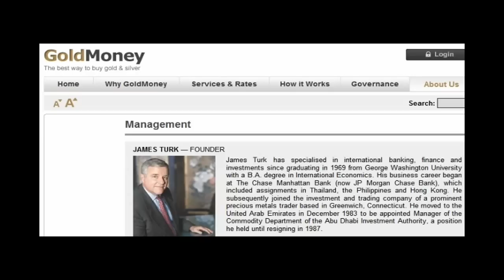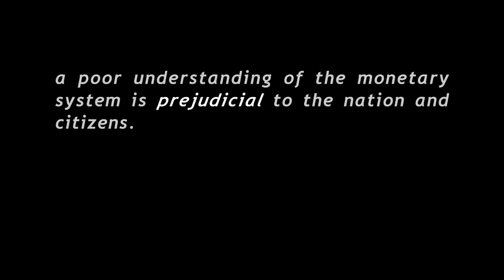Constitutional Gold&Silver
Thank You Ron Paul for waking me up

FinancialSense.com
Jim Pulpava
Thanks Nixon, for taking America off the Gold Standard.
Thanks Grenspan for admitting on Television that your too big to fail  Printing Money does work. With all these FAKE Paper Derivatives making real assets worth your rigged amount!